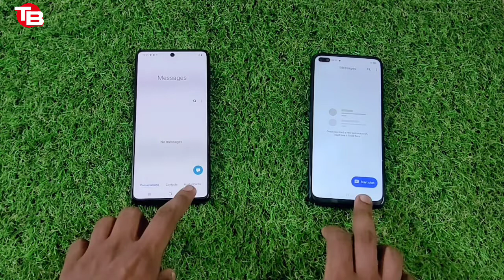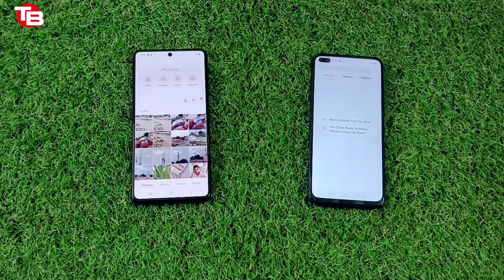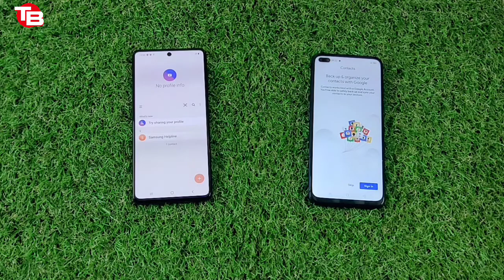Samsung M51 vs Realme X3 Speed Test 2020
Technical Bits